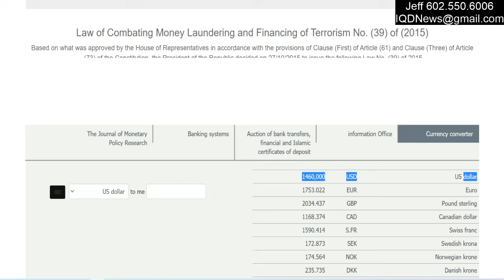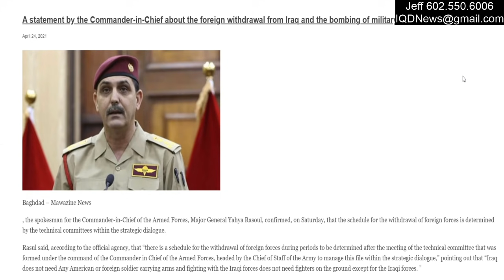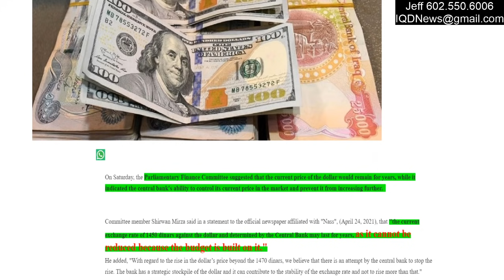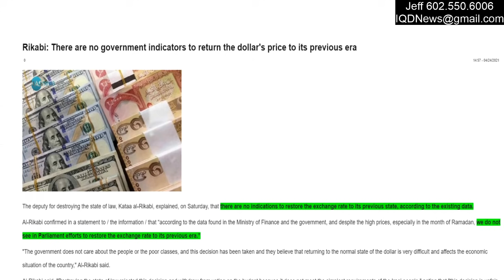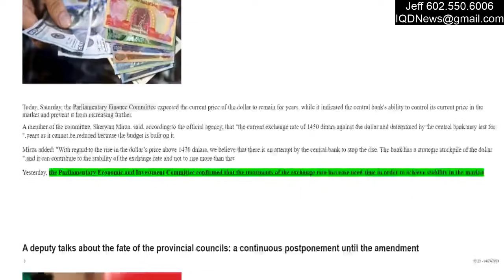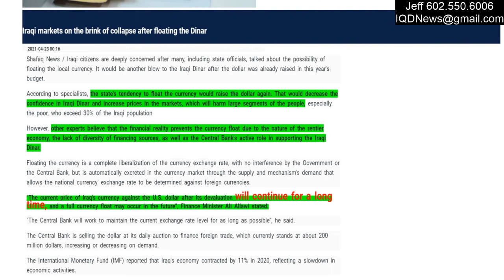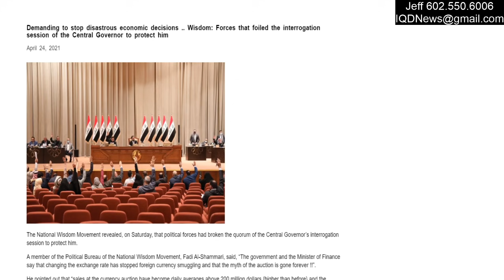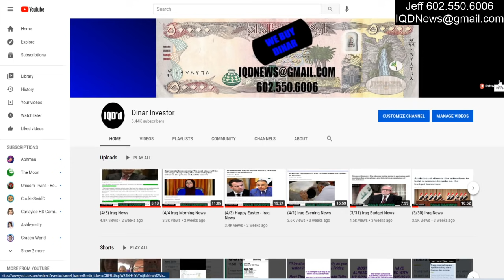(4/23) Exchange Rate Long Term